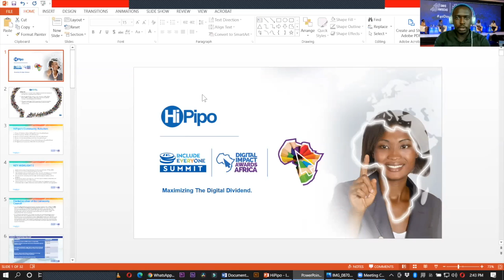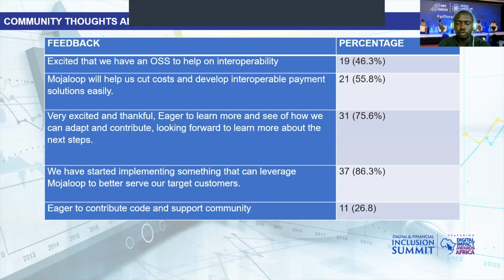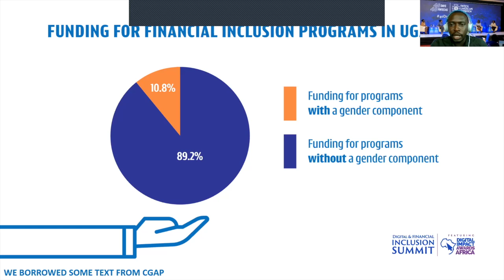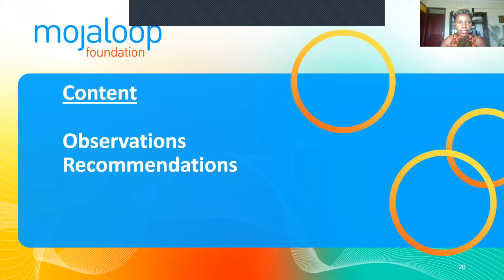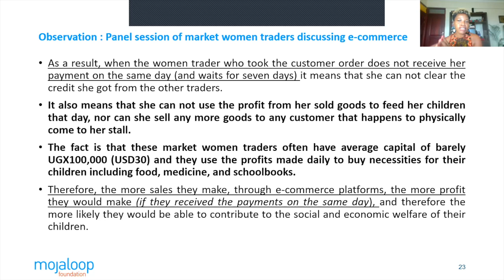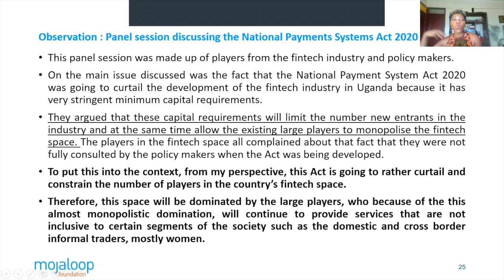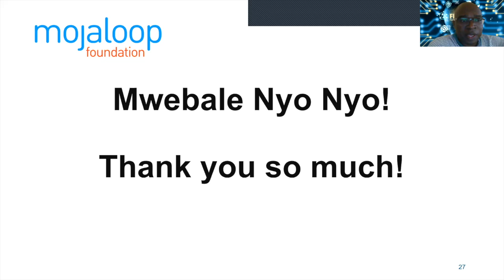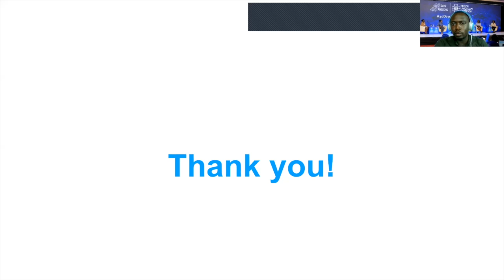Digital and Financial Inclusion Summit featuring the 7th Digital Impact Awards Africa